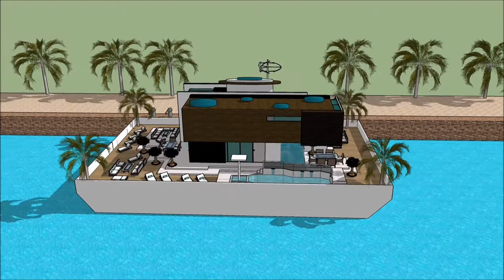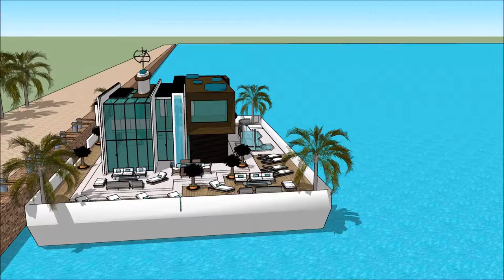floating house close to Amsterdam Floating house luxury mansion Amsterdam architects rental in Holla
The floating house villa houseboatzania launching an innovative high-end luxury yacht floating house villa mansion home design potentially as a display of exhibition of the floating house close to Amsterdam Floating house luxury mansion Amsterdam architects rental in Holla.

The collection of the Floating house villa houseboatzania concept of floating house close to Amsterdam Floating house luxury mansion Amsterdam architects rental in Holla consists of high luxury and architectural art pieces in minimalism combined with living on the waterfront of the harbour.

The floating house villa mansion yacht design has the basis to sustain living with high standards and contemporary structural design - floating house close to Amsterdam Floating house luxury mansion Amsterdam architects rental in Holla with numerous of prospects for excessive living and celebrating the desire of life worldwide: